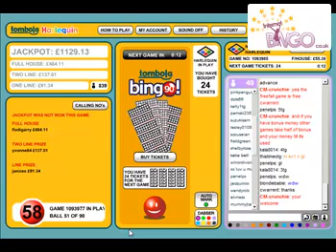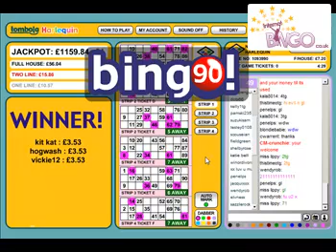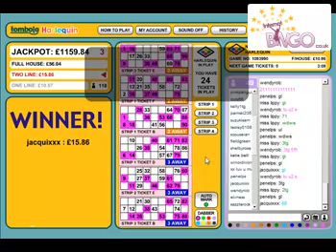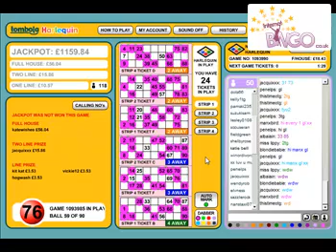Tombola Bingo video footage - InternetBingo.co.uk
for online bingo reviews, bonuses and free bingo money.